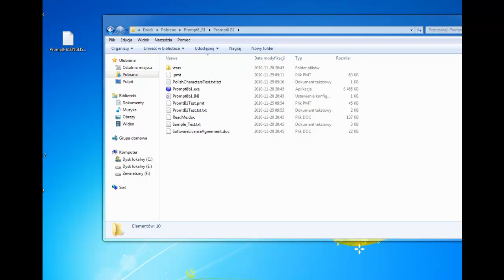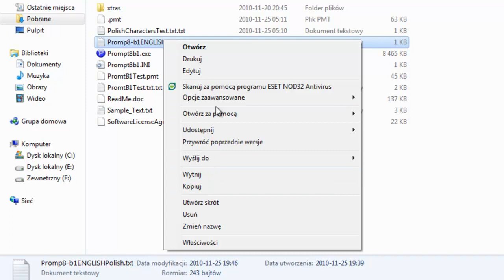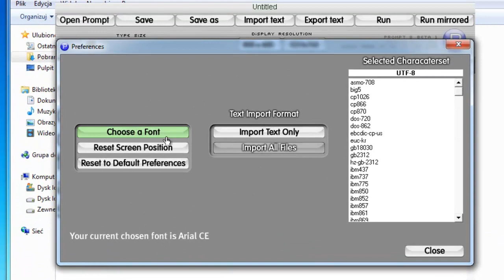Prompt Beta Testing in Polish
Prompt Beta Testing in Polish importing from a brand new text file.
I'll try out some more options and send you the next report what worked or not. I'm not very computer savvy /and have to consult a bit with my brother in law/.

Frankly speaking Now  I only use the new one, and despite some minor drawbacks and need for pasting the text it's definitively worth propagating for wideo marketing in Poland